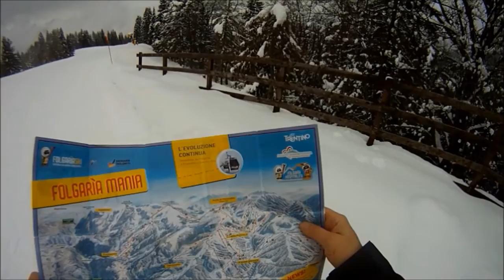folgaria SKI 2014